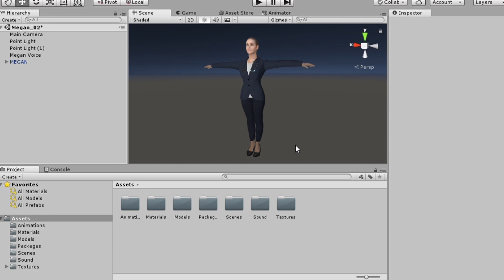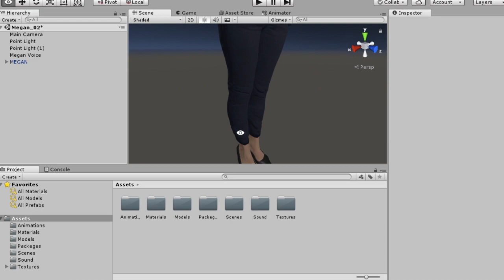Doctor VR Avatar Maya Unity